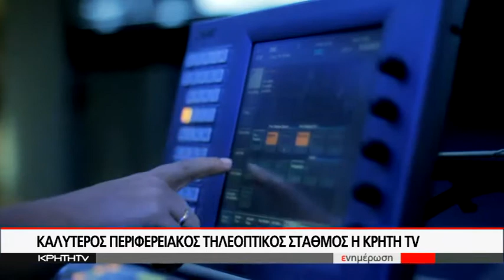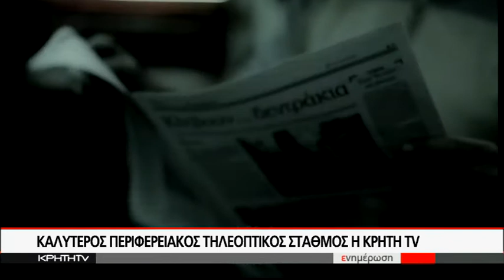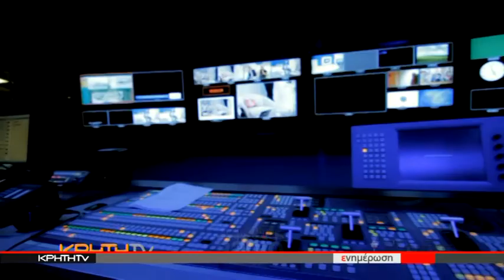ΚΑΛΥΤΕΡΟΣ ΠΕΡΙΦΕΡΕΡΕΙΑΚΟΣ ΤΗΛΕΟΠΤΙΚΟΣ ΣΤΑΘΜΟΣ Η ΚΡΗΤΗ TV